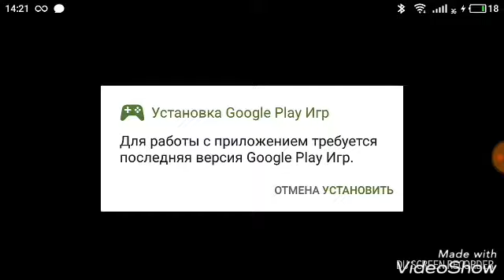Летсплей по игре пятница 13 (Джэйсон тупица)